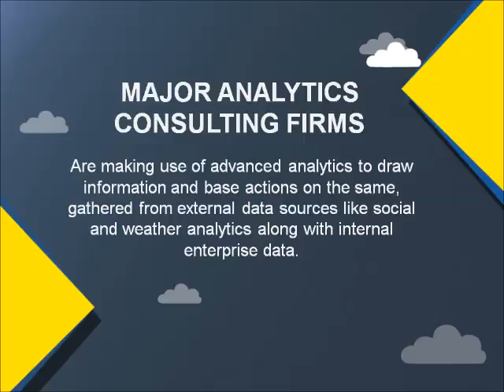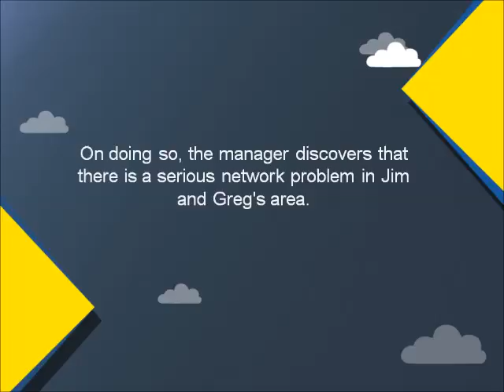Utilization of Big Data by Telcos for CRM | Dexlab Analytics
This presentation explains the impact of bigdata in resolving customer complaints in the telecommunication sector. Acquiring new customers and retaining existing customers plays an important part in the growth of a company. So telecommunication companies are hiring datascientists for customer relationship management. Join our big data certification course and be a successful big data analyst for your future employer.